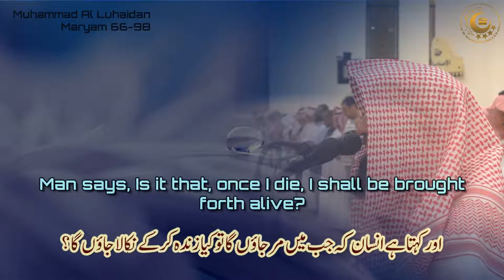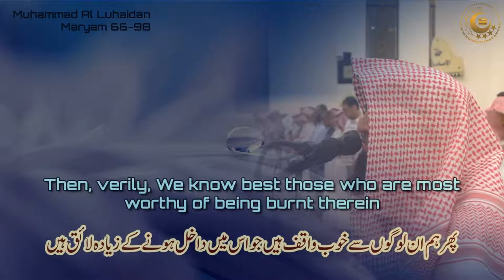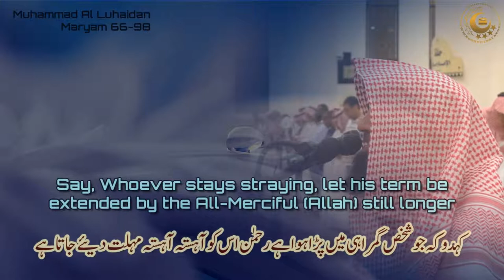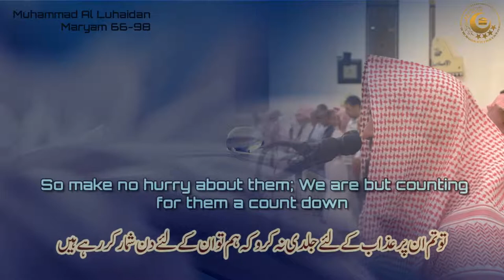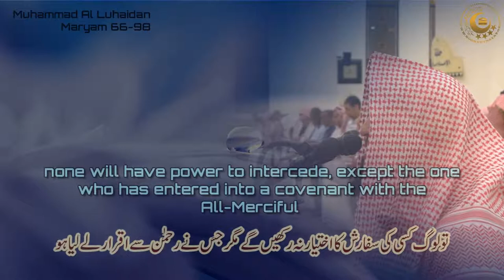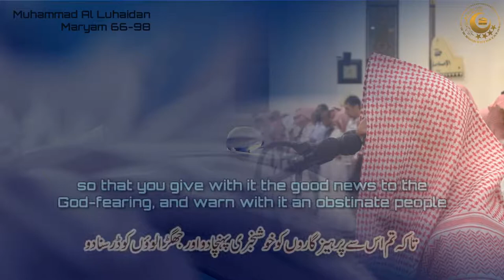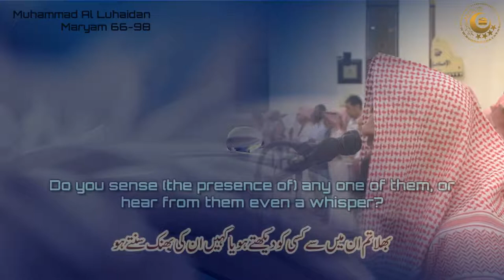Beautiful Recitation || Surah Maryam Ayats 66 to 98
Beautiful Quran Recitation of Surah Maryam from ayat 66 to 98 by Muhammad Al Luhaidan with Urdu & English translation.
آیات شفاء
آیات شفا
No Copyright
Manzil Dua
Quran recitation
Quran mp3
Al Quran
Quran Pak
01.Surah Al-Fatihah
02.Surah Al-Baqarah
03.Surah Al-imran
04.Surah An-Nisa
05.Surah Al-Ma'idah
06.Surah Al- An'am
07.Surah Al- A`raf
08.Surah Al-Anfal
09.Surah At-Tawbah
10.Surah Yunus
11.Surah Hud
12.Surah Yusuf
13.Surah Ar-Ra`d
14.Surah Ibrahim
15.Surah Al-Hijr
16.Surah An-Nahl
17.Surah Al-'Isra
18.Surah Al-Kahf
19.Surah Maryam
20.Surah Taha
21.Surah Al-'Anbya'
22.Surah Al-Haj
23.Surah Al-Mu'minun
24.Surah An-Nur
25.Surah Al-Furqan
26.Surah Ash-Shu`ara
27.Surah An-Naml
28.Surah Al-Qasas
29.Surah Al-`Ankabut
30.Surah Ar-Rum
31.Surah Luqman
32.Surah As-Sajdah
33.Surah Al-'Ahzab
34.Surah Saba'
35.Surah Fatir
36.Surah Ya-Sin
37.Surah As-Saffat
38.Surah Sad
39.Surah Az-Zumar
40.Surah Ghafir
41.Surah Fussilat
42.Surah Ash-Shuraa
43.Surah Az-Zukhruf
44.Surah Ad-Dukhan
45.Surah Al-Jathiyah
46.Surah Al-'Ahqaf
47.Surah Muhammad
48.Surah Al-Fath
49.Surah Al-Hujurat
50.Surah Qaf
51.Surah Adh-Dhariyat
52.Surah At-Tur
53.Surah An-Najm
54.Surah Al-Qamar
55.Surah Ar-Rahman
56.Surah Al-Waqi`ah
57.Surah Al-Hadid
58.Surah Al-Mujadila
59.Surah Al-Hashr
60.Surah Al-Mumtahanah
61.Surah As-Saf
62.Surah Al-Jumu`ah
63.Surah Al-Munafiqun
64.Surah At-Taghabun
65.Surah At-Talaq
66.Surah At-Tahrim
67.Surah Al-Mulk
68.Surah Al-Qalam
69.Surah Al-Haqqah
70.Surah Al-Ma`arij
71.Surah Nuh
72.Surah Al-Jinn
73.Surah Al-Muzzammil
74 Surah Al-Muddaththir
75.Surah Al-Qiyamah
76.Surah Al-'Insan
77.Surah Al-Mursalat
78.Surah An-Naba'
79.Surah An-Nazi'aat
80.Surah Abasa
81.Surah At-Takwir
82.Surah Al-Infitaar
83.Surah Al-Mutaffifin
84.Surah Al-Inshiqaq
85.Surah Al-Burooj
86.Surah At-Tariq
87.Surah Al-A'la
88.Surah Al-Ghaashiyah
89.Surah Al-Fajr
90.Surah Al-Balad
91.Surah Ash-Shams
92.Surah Al-Lail
93.Surah Ad-Duha
94.Surah Ash-Sharh
95.Surah At-Tin
96.Surah Al-Alaq
97.Surah Al-Qadr
98.Surah Al-Baiyyinah
99.Surah Az-Zalzalah
100.Surah Al-Aadiyaat
101.Surah Al-Qari'ah
102.Surah At-Takaathur
103.Surah Al-Asr
104.Surah Al-Humazah
105.Surah Al-Feel
106.Surah Quraish
107.Surah Al-Maa'oon
108.Surah Al-Kauthar
109.Surah Al-Kaafiroon
110.Surah An-Nasr
111.Surah Al-Masad
112.Surah Al-Ikhlaas
113.Surah Al-Falaq
114.Surah An-Naas